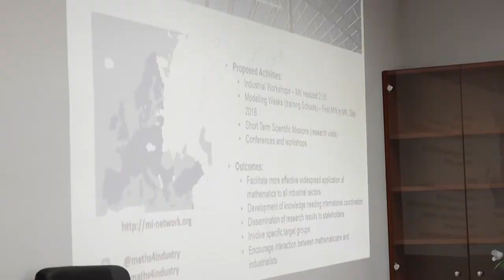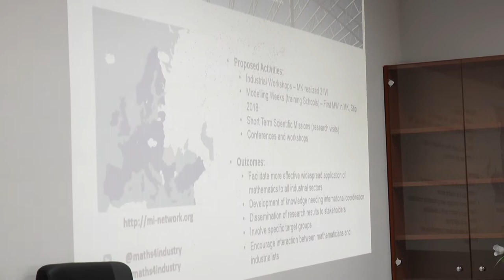Прва Недела за математичко моделирање на УГД